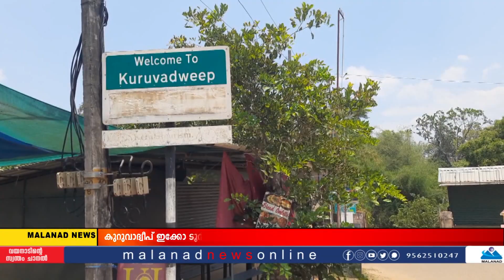കുറുവയില്‍ കണ്ണീര്‍ കാത്തിരിപ്പ്... എന്ന് തുറക്കും ദ്വീപ്?